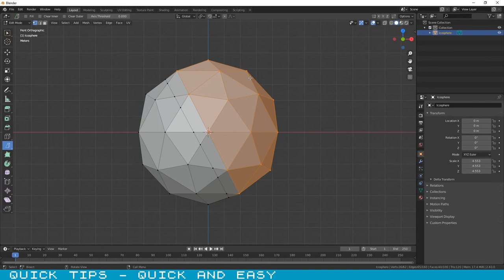QuickTips Blender 2.8 - Splitting/ Separating a Mesh or an Object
Are you tired of long videos to explain simple tasks?
In this video i will explain to you how you can join and split or separate an object in two parts.